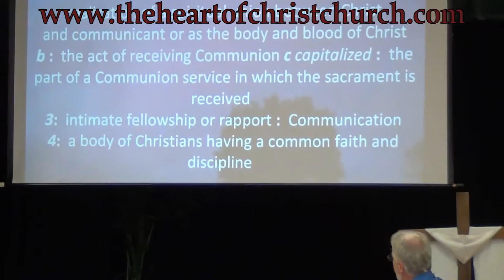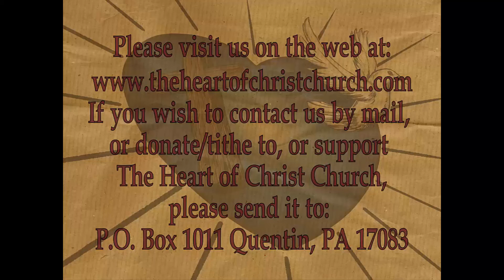THOCC Sermon Series 024 - Communion Equals Community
This series is taken from the excellent weekly teaching and preaching we enjoy at The Heart Of Christ Church.
This weeks sermon:

Communion Equals Community by Pastor Richard L Dubbs Jr given Oct 2, 2016